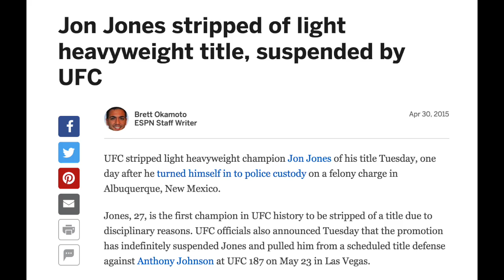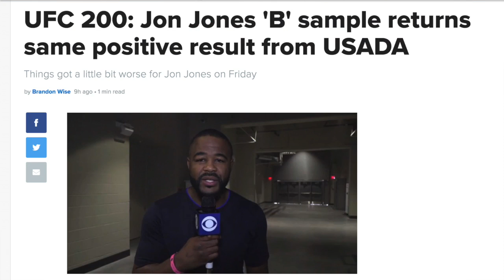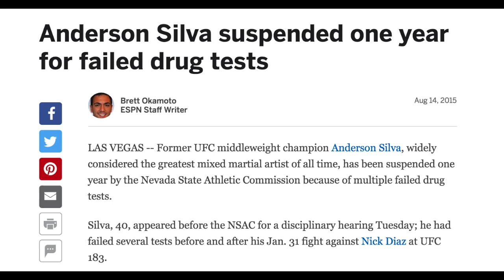Cormier vs. Silva at UFC 200: How We Got Here - The Macho Sports Report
Jon "Bones" Jones' highly-anticipated rematch against UFC Light Heavyweight Champion Daniel Cormier was cancelled due to a doping violation by the former -- leaving the entire main event card in jeopardy. Then Anderson Silva stepped up.